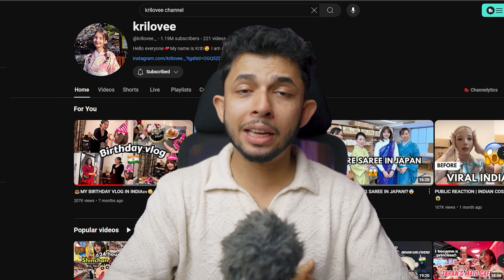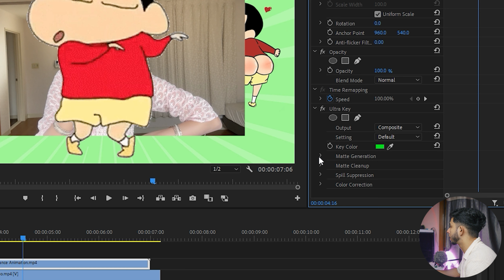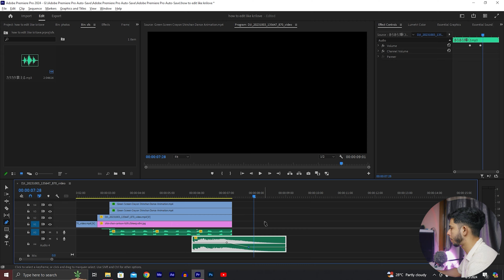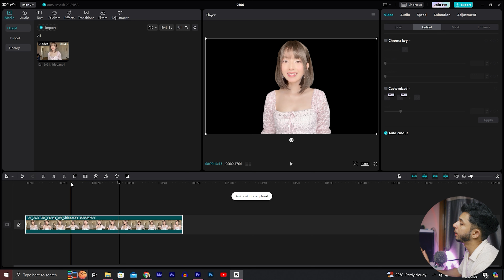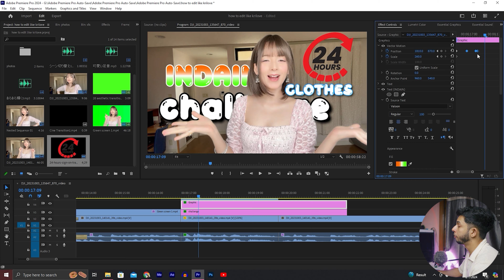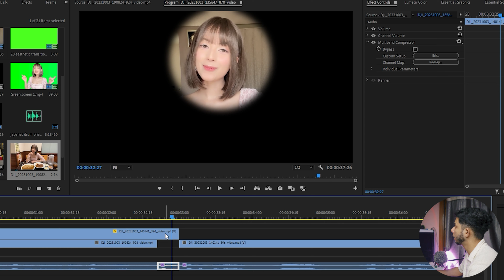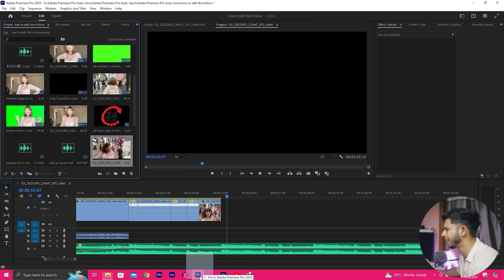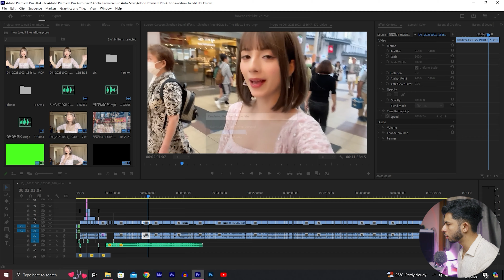Break Youtube Algorithm with This Editing Techniques | How To Edit Videos Like Krilovee 😍🎀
Welcome to your comprehensive guide to mastering Adobe Premiere Pro! Whether you're a beginner or looking to level up your editing skills, this tutorial is designed specifically with Krilovee in mind. In this video, we'll cover everything you need to know to create stunning videos using Premiere Pro.

For the Video Editing Assets Check My Comment Section: 👇

✅ What You'll Learn:

➡ Basics to Advanced Techniques: From importing footage to advanced editing tricks, we'll walk you through every step.
➡ Efficient Workflow Tips: Learn how to streamline your editing process and save time.
➡ Color Correction and Grading: Make your videos visually appealing with color correction and grading techniques.
➡ Adding Effects and Transitions: Enhance your storytelling with seamless transitions and engaging effects.
➡ Audio Editing: Master the art of audio editing and ensure your sound quality is top-notch.

Exporting Your Final Video: Learn the best settings to export your video for various platforms.
By the end of this tutorial, you'll have the skills to edit videos like a pro using Premiere Pro, tailored specifically for Krilovee's needs. Whether you're creating content for YouTube, social media, or personal projects, this tutorial will equip you with the knowledge to produce professional-quality videos.

Let's dive in and unlock your editing potential with Adobe Premiere Pro.

00:00  Intro
01:28  From Basic To Advance
19:37  Hook to Intro Part
22:25  Preview
23:29 Export Settings & Outro Impt
                                   Other Related Topics:
☞  From Mobile to Master: The EASIEST Way to Learn PREMIERE PRO (Upgrade ANY Skill)
☞ STOP Learning PREMIERE PRO in 2023 | The Future of Video Editing is Here
☞  The FASTEST Way To Learn Premiere Pro
☞  Learn Video editing in Just 20 Minutes ! - Adobe Premiere pro Masterclass
☞  Best way to learn Adobe Premiere Pro
☞  How to learn premiere pro fast
☞  How to learn premiere pro
☞  Fastest way to Learn Premiere pro
☞  Premiere Pro Made Simple: Edit Like a Pro in Under an Hour!
☞   Learn Premiere Pro in 15 Minutes! (2024)
☞  Zero to Hero in Premiere Pro: Master Editing Essentials Fast!
☞  Transform Your Edits: Essential Premiere Pro Techniques Revealed!
☞  Elevate Your Videos: Dynamic Editing with Premiere Pro Made Easy!
☞  Edit Like a YouTuber: Premiere Pro Hacks for Trendy Videos!

Learn Premiere Pro quickly
earn premiere pro from scratch
Transition from mobile editing
Premiere Pro for beginners
Viral video editing techniques
Creative video editing skills
Adobe editing software
Non-linear editing software
Cutting-edge video effects
Storytelling through editing
Cinematic editing tips
Visual storytelling tools
Premiere Pro training
Video editing course
Professional editing techniques
Premiere Pro mastery
Adobe Premiere certification
Premiere Pro tutorial for beginners
Easy Premiere Pro guide
Premiere Pro skills
Creative video making
how krilovee edit her videos
how to edit vlogs like krilovee
tubetech
TubeTech
how to learn editing full course
video editing course step by step
video editing course for youtube
video editing course
best app for video editing in mobile
how to add cinematic bars in premiere pro
professional video editing course
video editing apps
capcut
capcut timeline